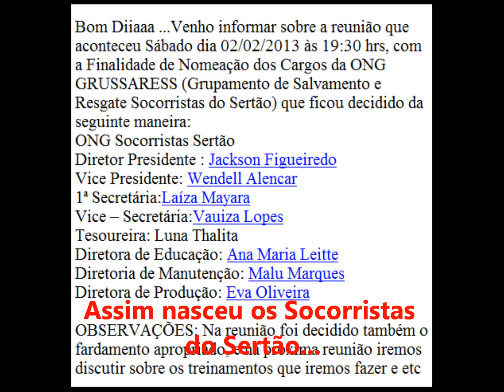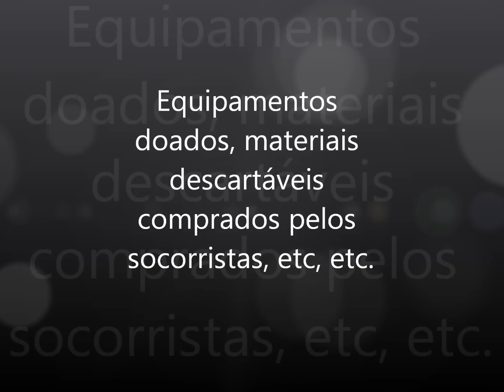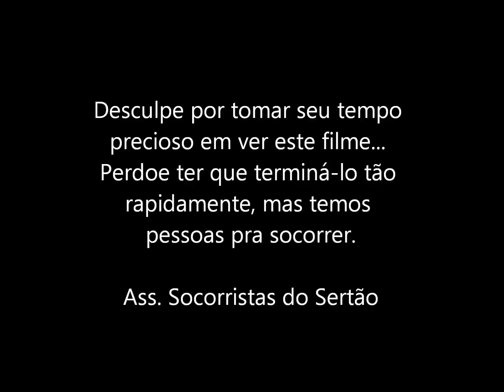SOCORRISTAS DO SERTÃO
SOCORRER... ESSA É A NOSSA PROFISSÃO. AMAMOS E O QUE FAZEMOS E FAZEMOS PORQUE AMAMOS.